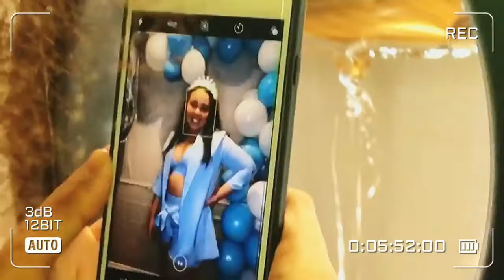B’s 20th Birthday Vlog!🎂| Quarantine Edition🎊 05/09/21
05/09/21

[Typo at 25:05 It’s meant to say 12:00AM]

Get ready with TWCG to party ALL night long!

Yes this is a late upload due to complications, but don’t forget to wish her a happy belated birthday by simply liking this video!

Note: Bre’s birthday is actually on the 9th, but we celebrated it on the 8th.